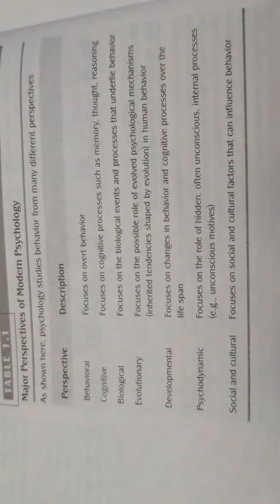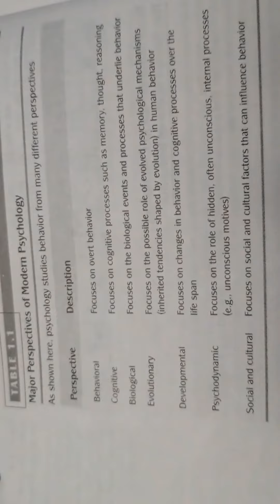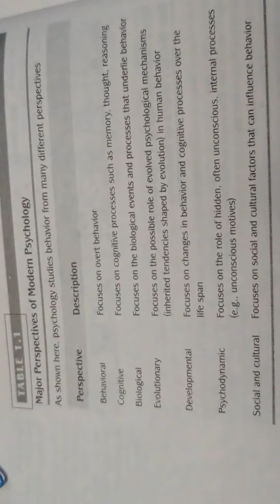Major perspective of modern psychology NTA UGC NET Psychology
Major perspective of modern psychology